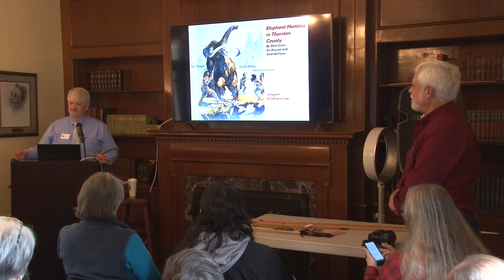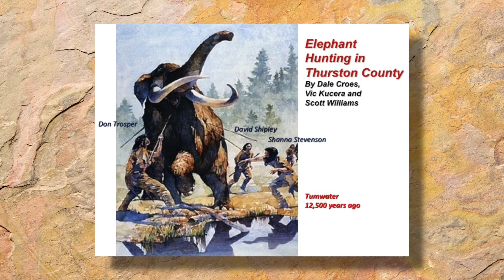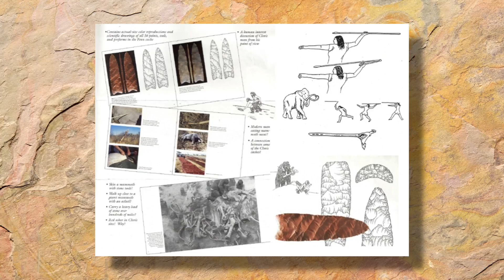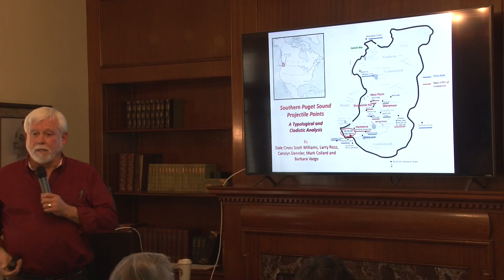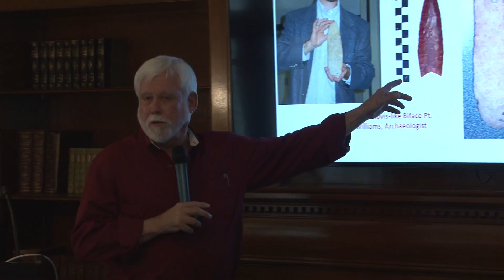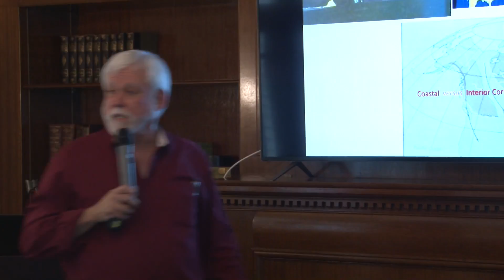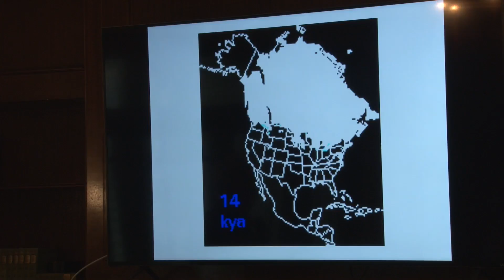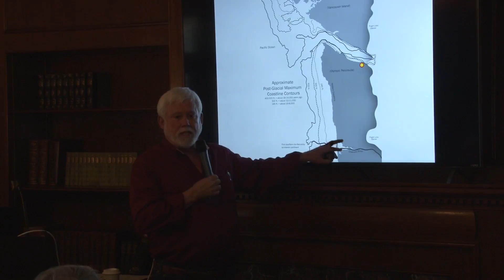Schmidt House History Talks - Elephant Hunting in Thurston County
Schmidt House History Talks is recorded at the Schmidt House every third Thursday of the month starting at noon.  This episode was shot on October 16th 2014.  It is titled, "Elephant Hunting in Thurston County" with archeologist Dr. Dale Croes.